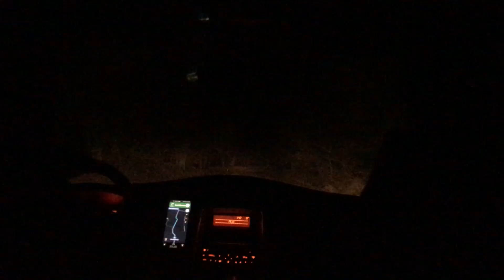Jarní Přívlač v Nizozemí / Rybaření v Amsterdamu a Okolí (Amsterdam kayak fishing)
Začátkem března jsem se společně s Honzou a Adamem vydal provětrat přívlačové pruty do Amsterdamu a jeho okolí. Na kajacích jsme projeli nespočet kanálů, nachodili jsme desítky kilometrů.
Každá ryba byla vydřená a ceněná.